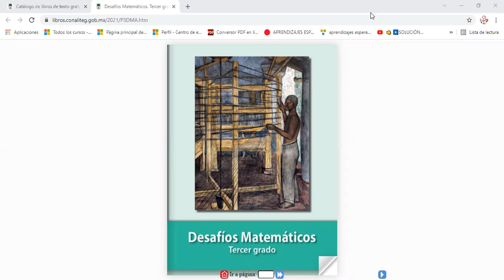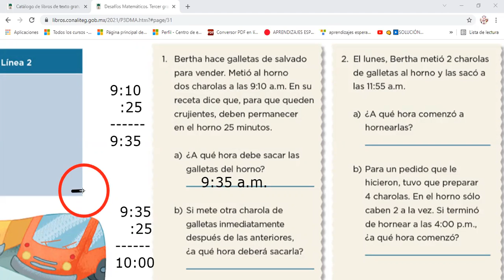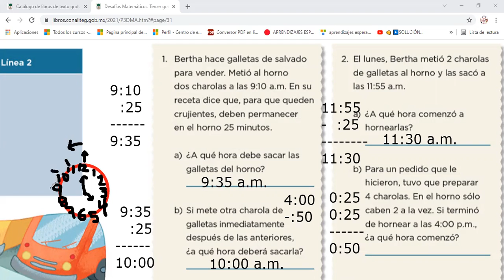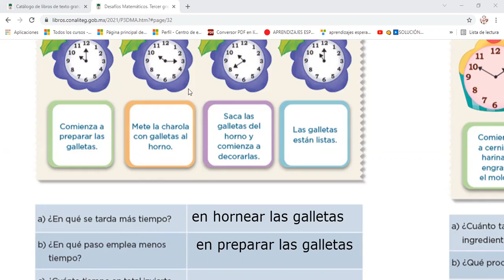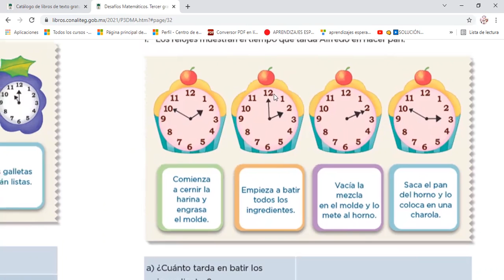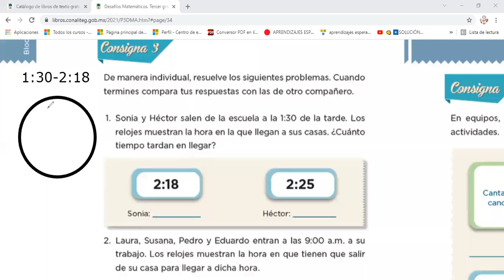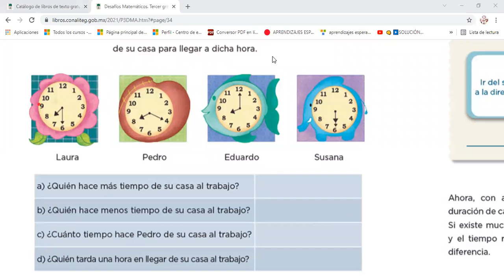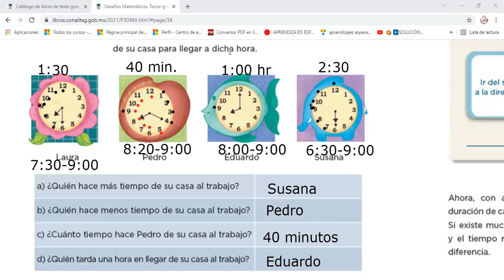DESAFÍO MATEMÁTICO #13 ELABORACIÓN DE GALLETAS, PÁGINAS 31, 32, 33 Y 34, TERCER GRADO DE PRIMARIA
CLASE DEL DIA JUEVES 28 DE OCTUBRE